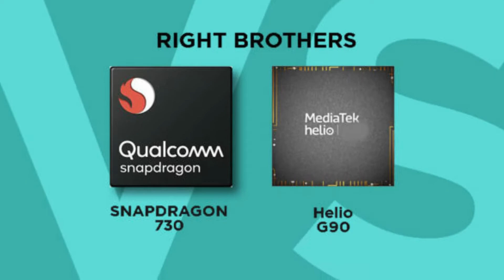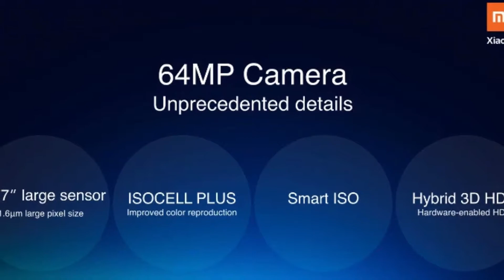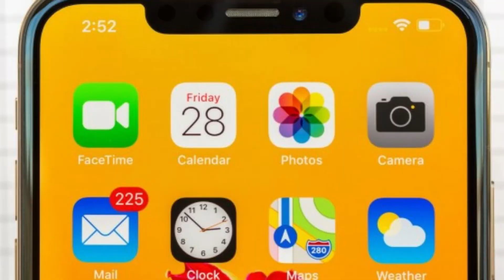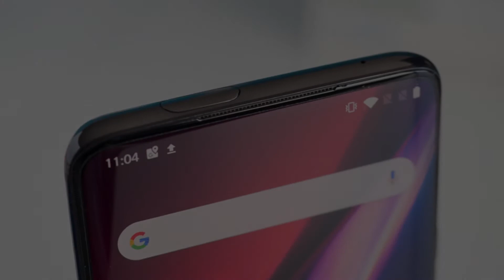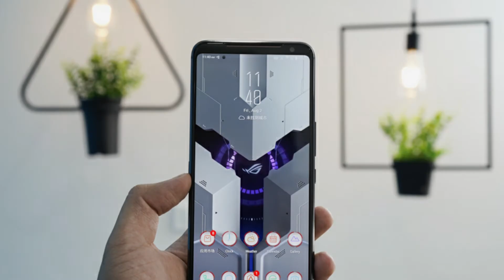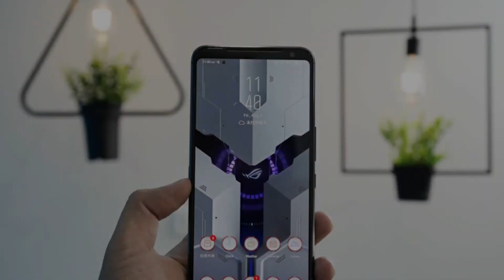Top Upcoming Phones - September 2019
Top Upcoming Phones 2019

Coz I Am A Good Boy🐍